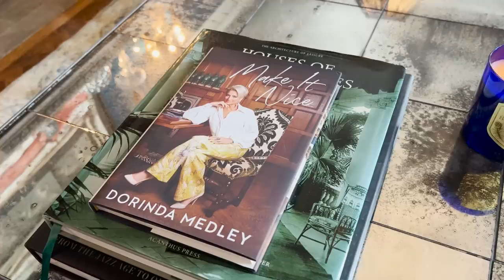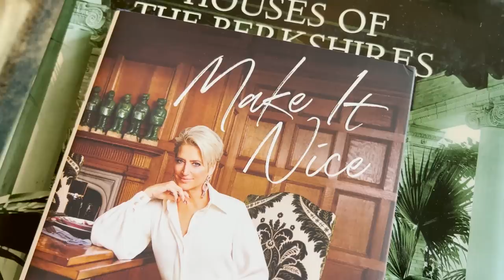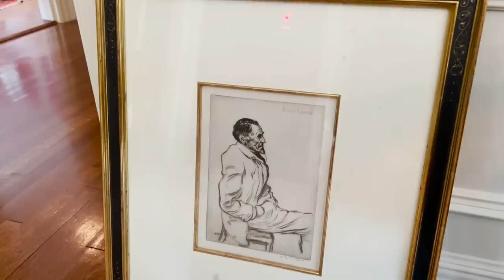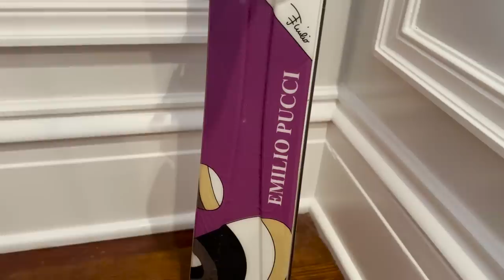HOUSE TOUR | Bravo Star Dorinda Medley Shows Us Inside Blue Stone Manor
On today's episode of Homeworthy, Bravo TV star Dorinda Medley gives us a tour of her famous Blue Stone Manor in Great Barrington,  Massachusetts. The “Make It Nice” queen grew up just down the road from this Berkshires home and her late husband Richard Medley bought it for her as a wedding gift. Dorinda collaborated with designer and friend Marshall Watson on the restoration and decoration of the home.

You know Dorinda from Real Housewives of New York City and Real Housewives Ultimate Girls Trip: Ex-Wives Club, but she also has an entrepreneurial spirit and has created Blue Stone Manor bourbon as well as a Blue Stone Manor Candle.